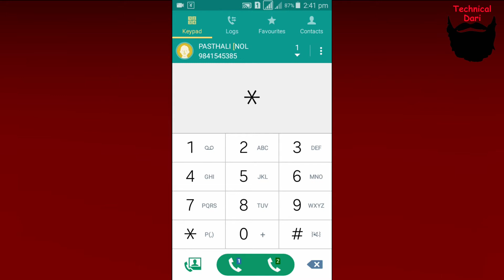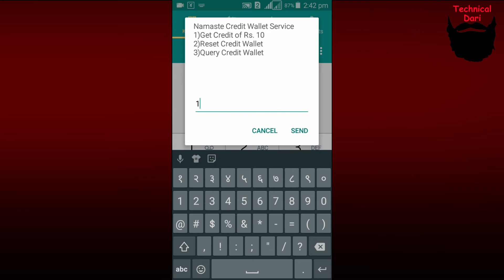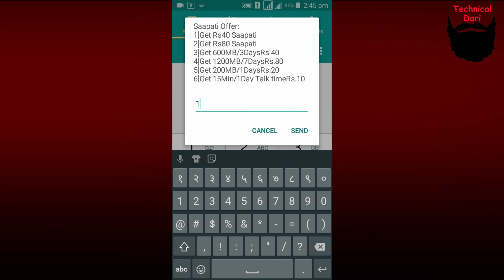How to get loan in ntc & ncell l ntc र ncell मा सापटि लिने तरीका l Technical Dari 2021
साथिहरु आजको भिडियो मार्फत हामिले ब्यालेन्स नभएको समयमा NTC र NCELL मा कसरी सापटि लिन सकिन्छ भन्ने विषयमा जानकारी दिएको छु आशा छ हजुरहरुको लागि यो भिडियो उपयोगि हुनेछ ।